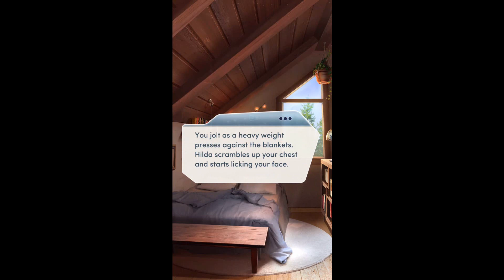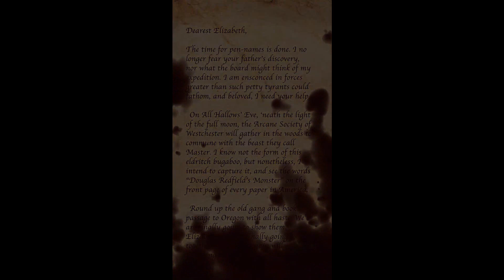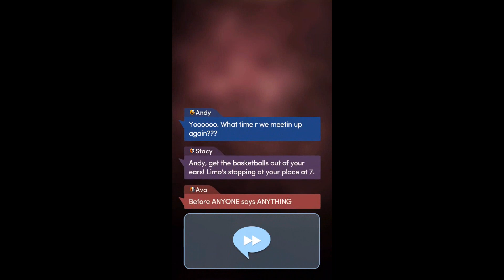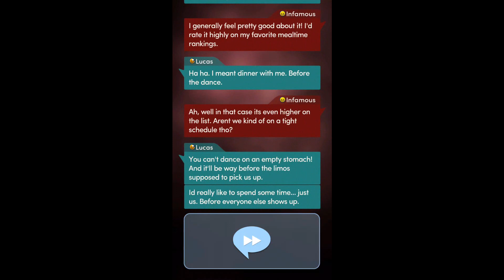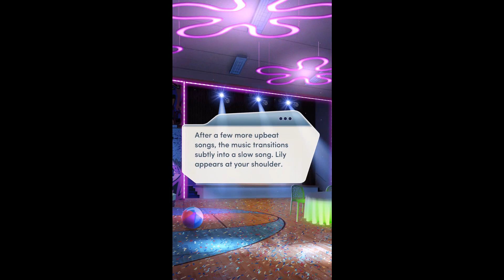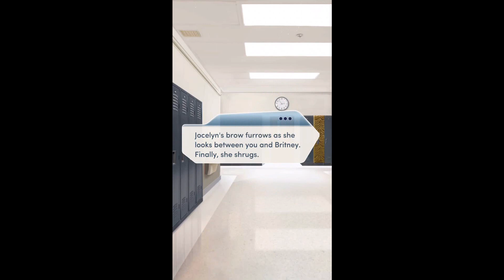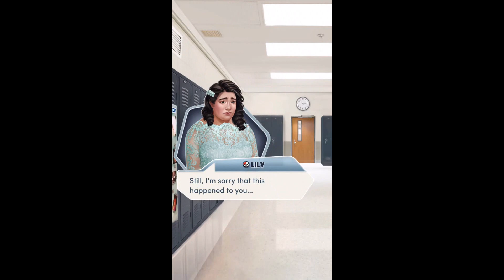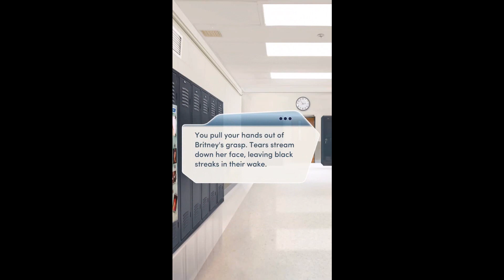Homecoming w/ Lucas Choices: It Lives In The Woods Chapter 12 (Diamonds)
I told y'all it was not over! They cared too much about homecoming to not check up on Dan! SMH I do not know how those letters will be useful in the upcoming chapters unless...

My theory is that maybe they have to say the demon's name to make him return back to where he came from?